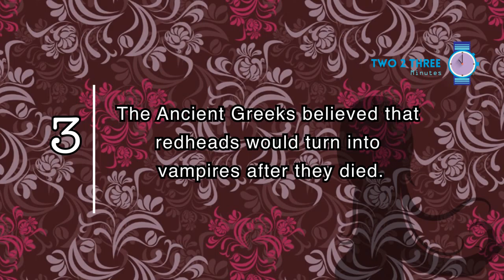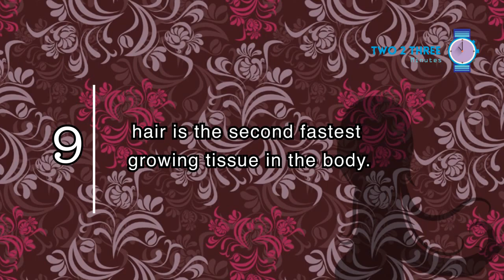10 Facts You Didn't Know About your hair (part 2)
Song by : Zedd - Spectrum (The Lonely Astronaut Remix)